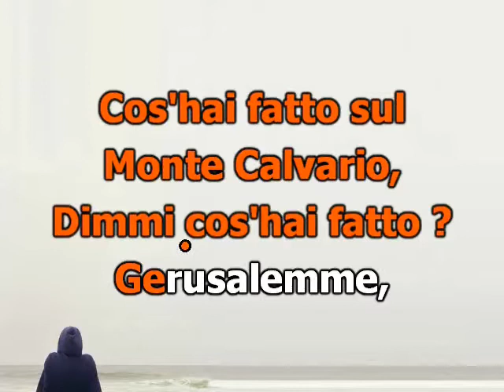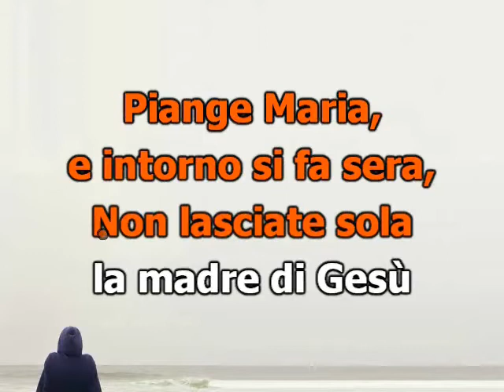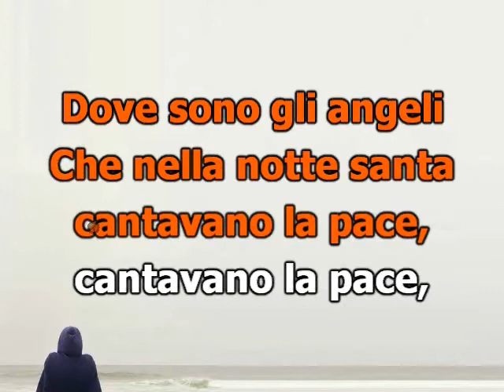Gerusalemme (alto)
Version karaoké pour chorale-4 voix mixtes (SMAB)
Pupitre : alto.